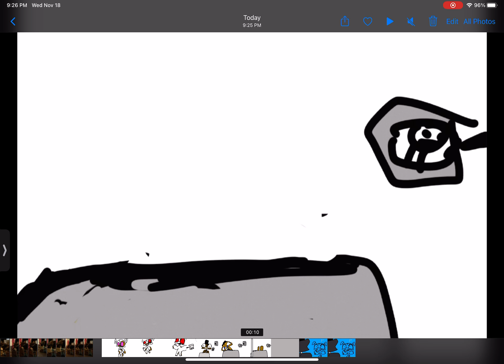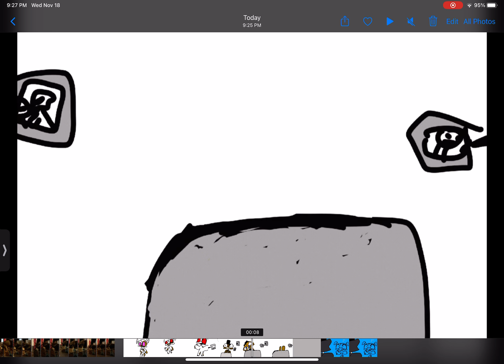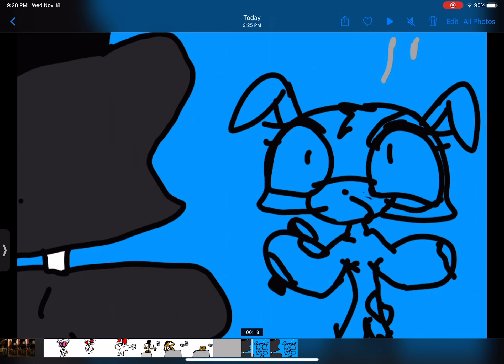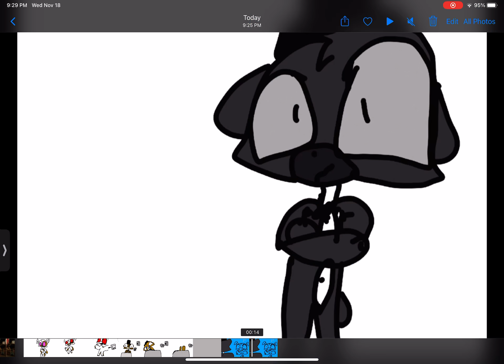Vanny tries to sing shiny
Lol

  Shiiinnyy